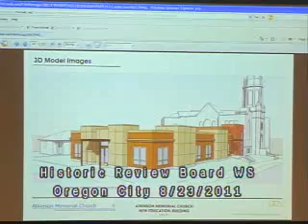Historic Review Board Work Session - August 23, 2011